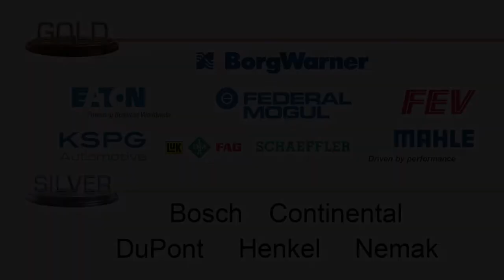Audi S5 3.0L Supercharged V-6 - Award Acceptance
Audi accepts its award at the 2014 Ward's 10 Best Engines awards ceremony, held Jan. 15 in Detroit.